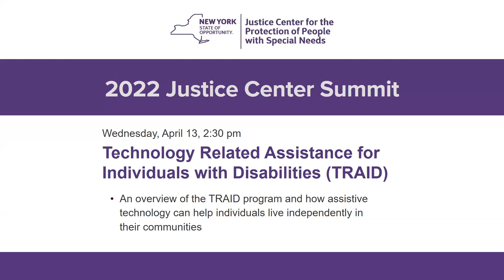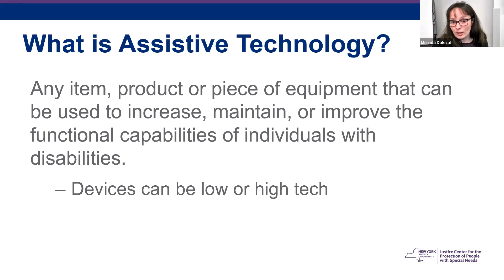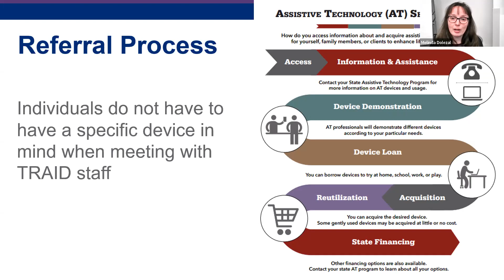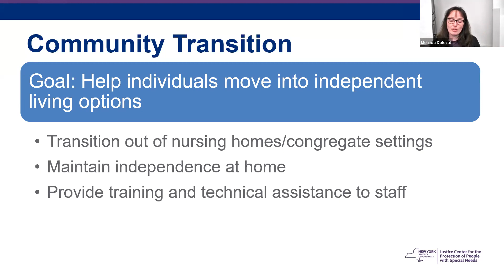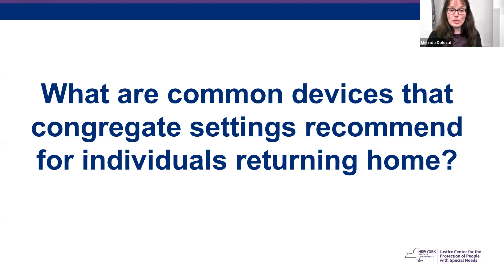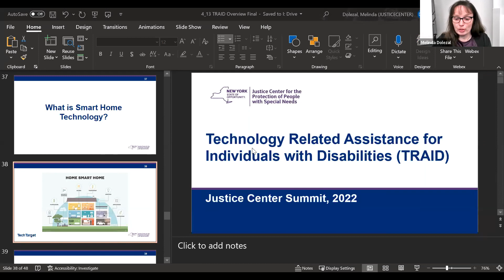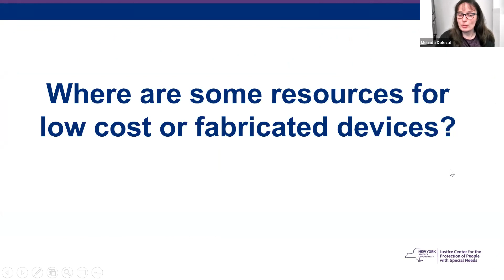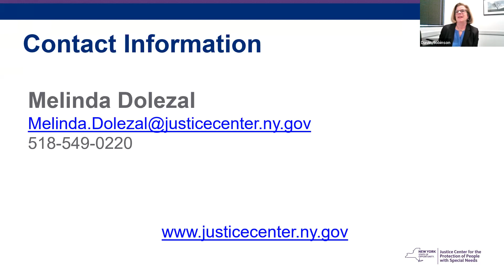Technology Related Assistance for Individuals with Disabilities (TRAID)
An overview of the TRAID program and how assistive technology can help individuals live independently in their communities